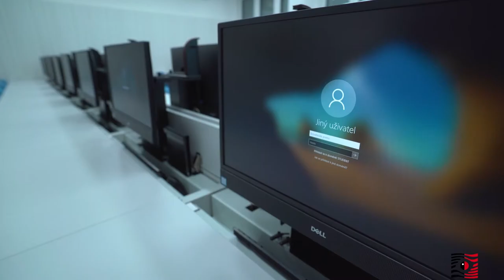Multimediální učebna pro jazykovou a odbornou výuku